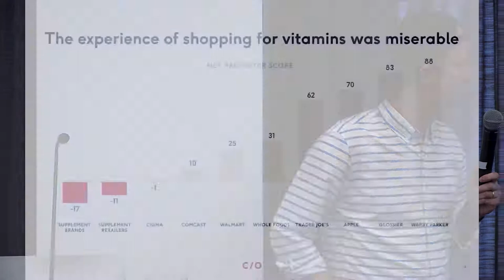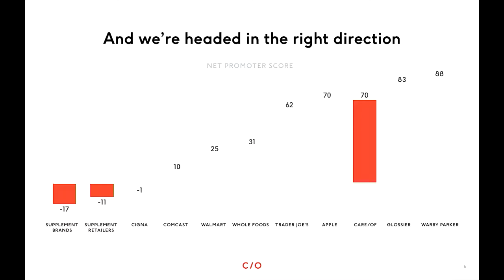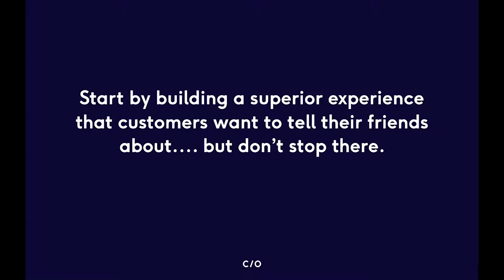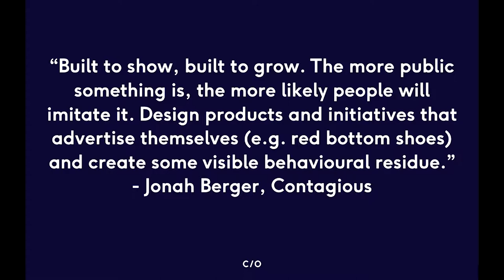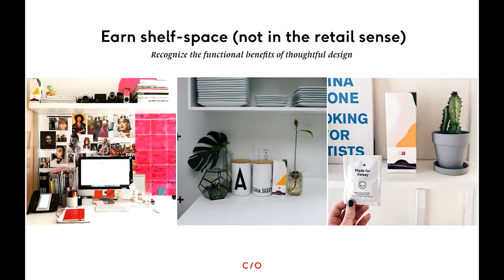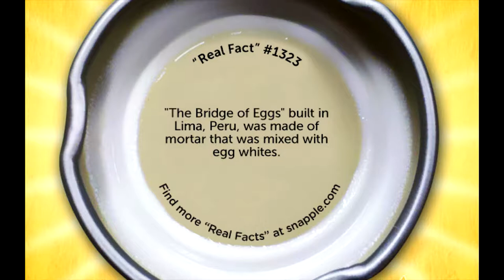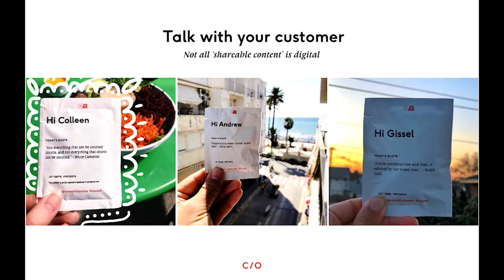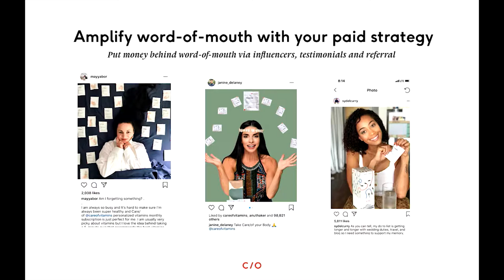2018 CommerceNext - Breakout - Going Viral: Why Care/of Builds "Word of Mouth" into Every Product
Going viral is built right into the DNA of vitamin retailer Care/of. Listen in as Craig Elbert, CEO of Care/of, shows you exactly how they made vitamins fun by designing their products for shareability, establishing a conversational tone with their customers, and creating a virality that encourages sharing and leverages influencers to fuel social channels.

CommerceNext is the retail and ecommerce conference for marketers. The two-day event in NYC brings together top-tier retail and ecommerce brands to share, learn and evolve their customer acquisition strategy. Join us for next year's in-person conference on January 20-21, 2021 at the New York Hilton Midtown and let us be your go-to digital marketing event to kick off the new year.

You can also join us this summer on July 28-29, 2020 for a virtual summit on rebuilding post-COVID-19.